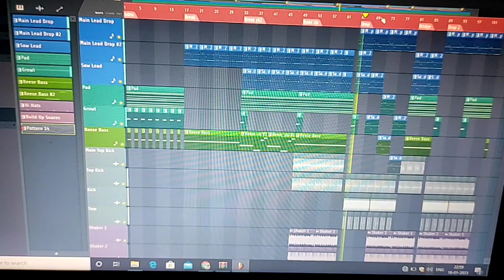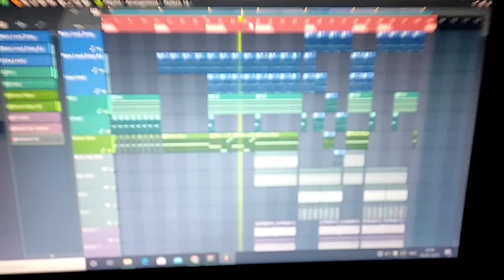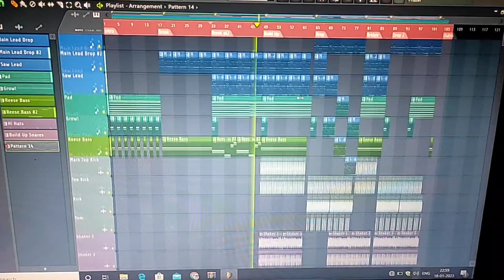Hardwell & David Guetta - ID (DEEP VAN FULL REMAKE + FREE FLP)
Money Heist S05E06 Escape Valve